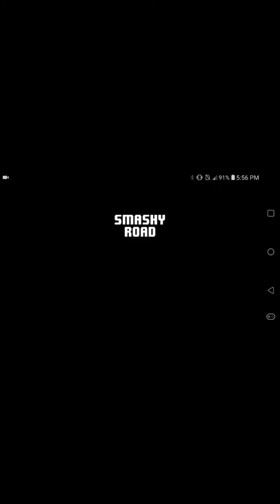They wanted me so bad that they sent the Military after me! | Smashy Road: Wanted (Part 6)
They really sent the Military to catch me so they could lock me up for a long time! I must me famous!

New video's every Monday-Friday!
Enjoy your stay!
-KCN